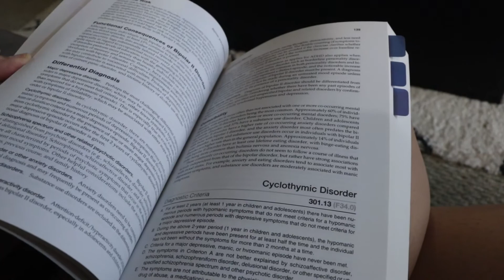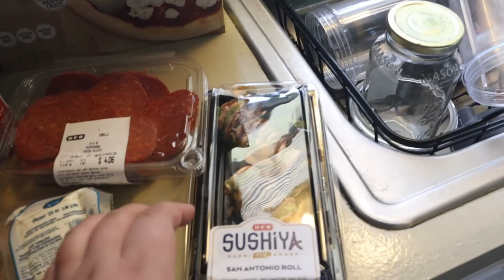How I Self-Care & Prep For A New Work Week As a Counselor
Hi everyone! My name is Deyanira Cavazos and I am a Licensed Professional Counselor Associate in the state of Texas. In this video I'll be sharing my weekend reset routine with you and some of the things I do to self-care and prep myself for a new work week.

📖 Helpful Resources
📎National Suicide Prevention Hotline

📖Books I Love:
-Set Boundaries, Find Peace

-Coping Skills For A Stressful World

-CBT Workbook For Kids

-DBT Book

12 Ways To Cope With Your Latina Mom

-Free Standing Clipboard

-Clear Bookends

-My Desk
📸YouTube Equipment:
-My Camera

-Ring Light